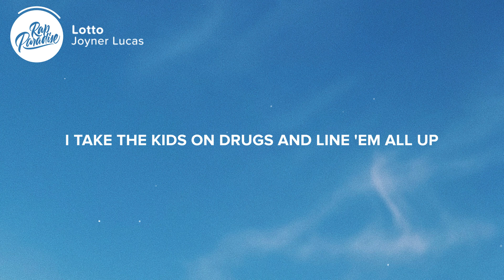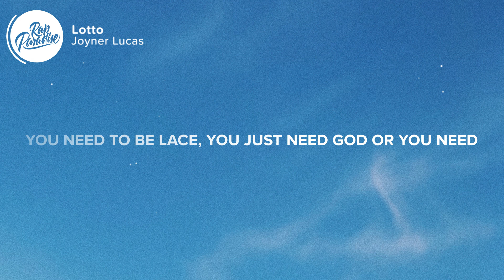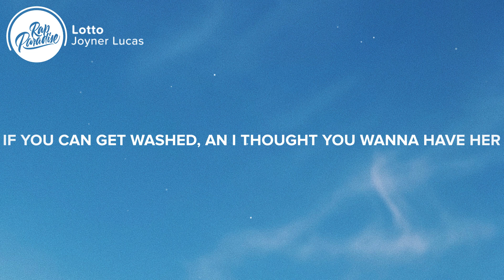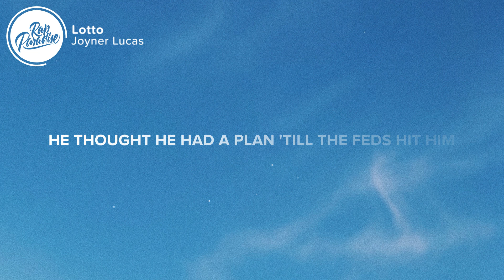Joyner Lucas - Lotto (Lyrics)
⚡️ I moved from the trap to a mansion

🎤Lyrics: “Joyner Lucas - Lotto”

[Intro]
Mally Mall

[Verse 1]
It's my birthday, I'm 'bout to get lit-lit (Lit-lit)
Might blow a bag on the drip-drip (Drip)
Make it all back on a quick flip, ayy
I just need cake and a thick bitch, ayy
I ain't have much, just a wishlist (A wishlist)
Now the broke n***a doin' big shit (Big shit)
I got the gun lock, loaded, I'm ignat
So keep one eye open like Slick Rick (Brra, brrra-brra)
I got the drip game, n***a I'm the big mane (Big mane)
Switch lanes on 'em, hit the mid range (Mid range)
Keep the big strap on me like a hitman (Brra)
It go "click-clack, willow-wallow" a big man (Brr-brra)
I ain't never been shit, ain't shit changed (Shit changed)
But n s get lame when you get fame (Brra)
Can't sleep at night 'till I get brain
Got mean ass pipe and a dick game
I got a bitch on my sofa (Sofa)
I got a chip on my shoulder (Shoulder)
You gotta live with your karma
And if you get hurt then you got what you supposed to (Boom)
I got hitters all over (Over)
Tell them this is all over (All over)
I take the kids on drugs and line 'em all up and get 'em all sober (Ooh)
I got a little check that I cashed out, ayy (Ayy)
Credit card maxed out, ayy (Ayy)
I get lit then I act out, ayy (Ayy)
I ain't wanna do it but I blacked out, ayy
They say I need to be fake (Fake)
I think I need to be straight, fix your vibe, you need to be lace
You just need God or you need to meet Mase
I left my bitch, maybe we just need space (Space)
I got gunners like Chris, like neeson
I got brothers like Tip, like Breezy (Like Breezy)
I got stunners like Wayne, like BG (Okay)
I got a hood bitch all about the bread
And she only give me head 'cause the bed too squeak (Too squeak)
I'm too smart for a ho try to G, a bitch be dumb if she ever try to leave me

[Chorus]
I say, uno, dos, tres, quatro
Moreno, gringo, hembra, vato
Gangsters, hustlers, killers, follow
I'm the realest n***a, I know (Brrra, brra-brra, ooh)
I just hit the fuckin' lotto, oh (Ooh)
I just hit the fuckin' lotto (Bah)
Gangsters, hustlers, killers, follow (Bah-bah)
I'm the realest nigga, I know (Brrra, brra-brra, ayy)
I just hit the fuckin' lotto

[Verse 2]
Why do I feel like manson (Oh-oh)
Smoke y'all n s, I feel like I just got cancer, ayy (Ayy)
Murder the streets, my anthem
All of y'all clown, it's banter, ooh (Banter)
Still can't pull your pants up, kidnap kids like Amber (Ayy)
Hold a lil' n***a for ransom (Ooh)
I moved from the trap to a mansion (Mansion)
Went from the Uber to a Phantom (Word)
N***s gassed up, don't at them
I've never been pretty but my mom think I'm handsome (Yeah)
I hate n s that flex on cameras (Cameras)
Lil' kids always tryna throw tantrums (Yeah)
All you motherfuckas dry like dandruff
If you can get wash, I thought you wouldn't have her
I take the kids on lean and get 'em all clean and give 'em all soda (Bah)
Watch how I do it, I demonstrate, ooh
I ain't gotta move, I renovate
I don't really pray, I meditate, yeah (Woah)
I ain't gotta jump, I levitate
Always on time, I'm never late (Ayy)
I was outside like every day
Tryna turn water into lemonade
Now I'm boo'd up like Ella Mai
I just wanna get away, woah

Picture credit
📷 Gulian Fremaux

👩‍💻 Share “Joyner Lucas - Lotto” with your friends